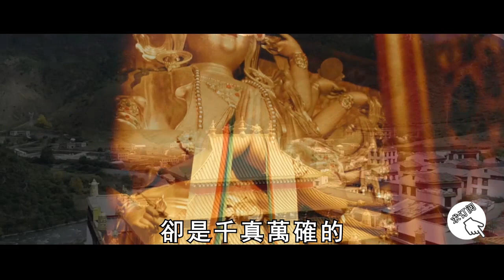吃素的30年，我都經歷了什麼？台灣修行人抖出天機，原來吃素不止「吃」這麼簡單！轉發一次功德無量【曉書說】